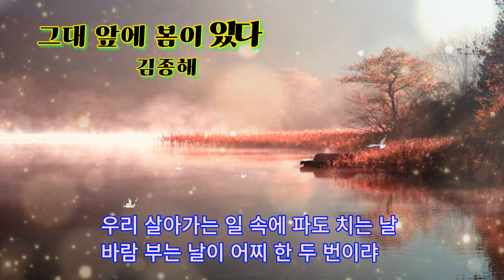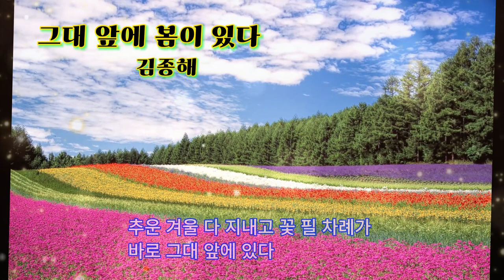영상시 : 그대 앞에 봄이 있다- 김종해(There is a spring in front of you)